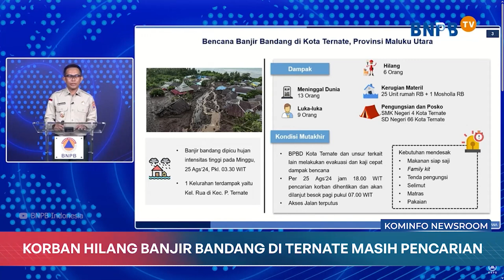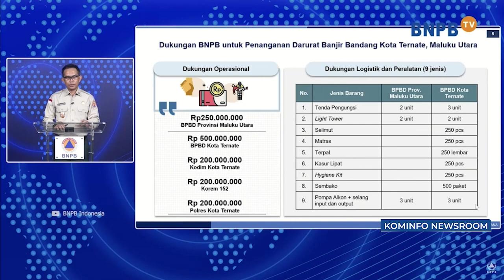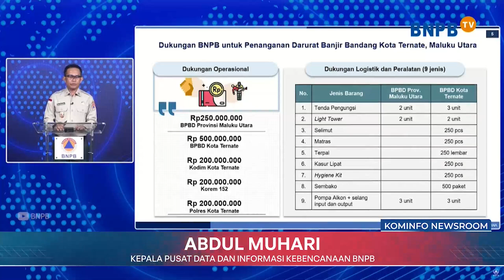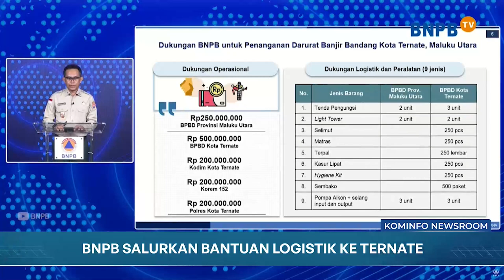BNPB: Korban Hilang Banjir Bandang di Ternate Masih Pencarian | Kominfo Newsroom 1/3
1. BNPB: Korban Hilang Banjir Bandang di Ternate Masih Pencarian

2. BNPB Optimalkan Pompa Alkon Cari Korban Hilang Saat Banjir di Ternate

3. BNPB Salurkan Bantuan Logistik Bagi Korban Banjir Bandang di Ternate

Selamat menyaksikan!
Salam Sehat!